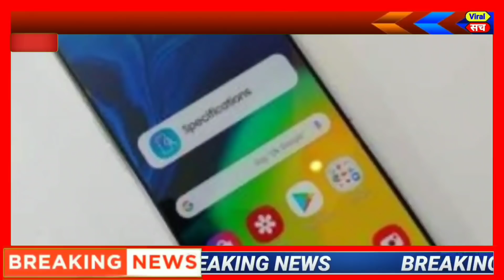आज 21 अगस्त 2020 का मौसम, Mosam ki jaankaari August Ka mosam vibhag aaj Weather news, LIC, SBI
आज 21 अगस्त 2020 का मौसम, Mosam ki jaankaari, February Ka mosam vibhag aaj Weather news, LIC, SBI

1. weather forecast
2. weather today
3. weather forecast India
4. weather report
5. rain weather
6. आज का मौसम कैसा रहेगा 2020
7. आज के मौसम का हाल
8. मौसम समाचार
9. मौसम विभाग
10. कल का मौसम कैसा रहेगा
11. आज के मौसम की जानकारी
12. आज रात का मौसम कैसा रहेगा
13. कल का मौसम कैसा रहेगा
14. आज का मौसम दिल्ली
15. आज का मौसम पंजाब
16. आज का मौसम उत्तर प्रदेश
17. आज का मौसम कैसा रहेगा 2020
18. आज रात का मौसम कैसा रहेगा
19. आज का मौसम दिल्ली
20. कल का मौसम कैसा होगा
21. आज का मौसम का हाल वीडियो
22. मौसम समाचार